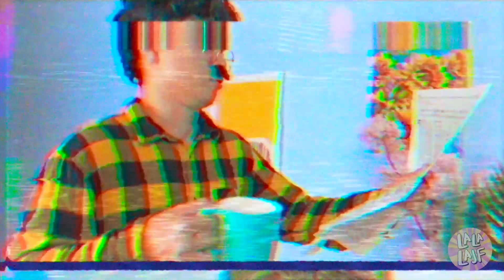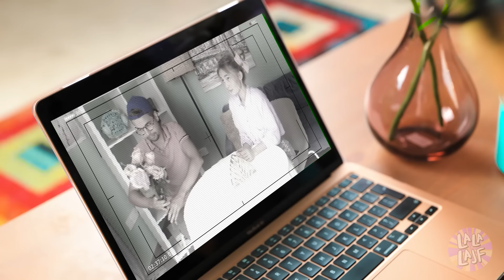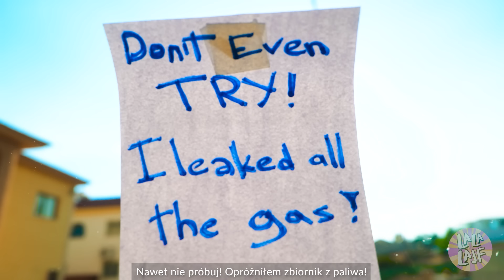NAJGORSZE problemy dziewczyn - Sama vs Z tatą | Mój tata nie znosi mojego chłopaka od La La Lajf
Chcesz spędzić czas ze swoim chłopakiem, ale twój tata go nie cierpi! Na wakacje jedziesz z nikim innym jak ze swoim tatą 😣 Jak wymknąć się na imprezę? Jak zabawić się ze znajomymi? No i jak spędzić choćby minutę bez twojego taty, który nie odstępuje cię na krok? 😡 Przekonasz się jednak sama, że z tatą też można się nieźle zabawić! Jak? Oglądajcie nasz nowy filmik!

Włącz powiadomienia  😉🔔🔔🔔

Chapters:
00:00 Tata
00:22 Randka
01:26 Niespodzianka
02:19 Wakacje
04:15 JEDZENIE
05:43 Prank
06:42 Ucieczka z domu
07:28 Impreza
08:33 Wspaniały wyjazd